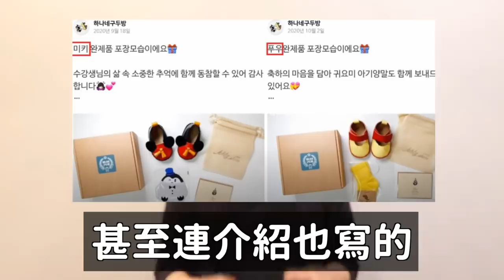迪士尼回覆了..牧師母女糟糕了？外婆是親母事件最新後續！跟六年前一樣的三個男團EXO、SEVENTEEN、2PM｜DenQ